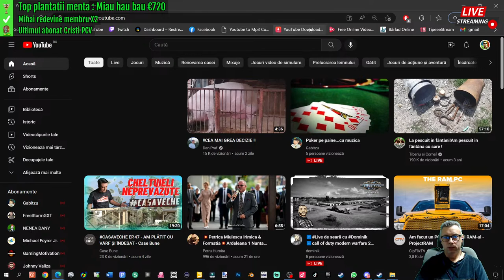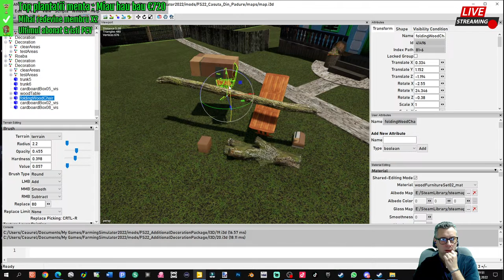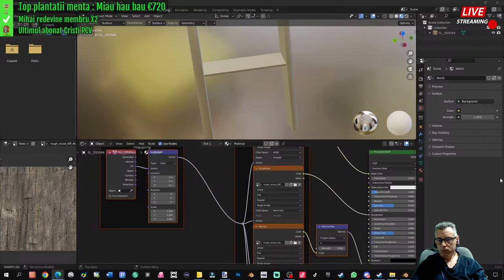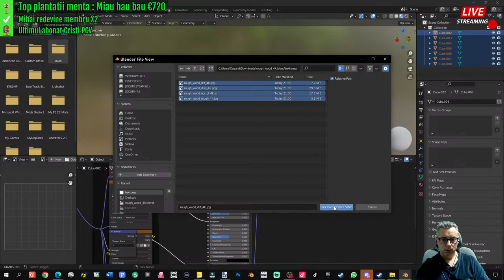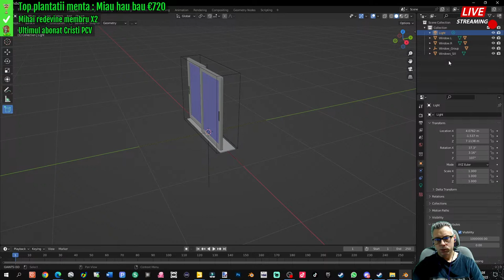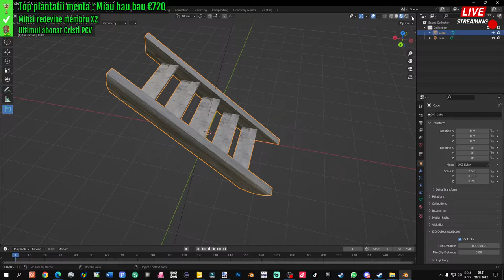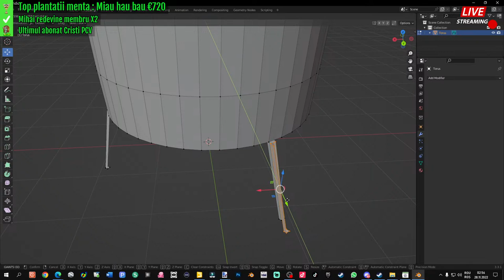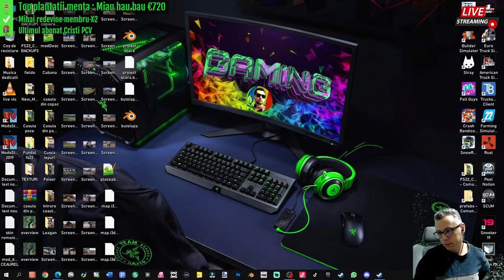AVEM MULT DE LUCRU LA CASUTA DIN PADURE #12 / EDITOR FARMING SIMULATOR 22 !!!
👀 CITITI CU ATENTIE DESCRIEREA 👀
Este posibil ca pe acest live sa folosesc un limbaj licentios (18+)🔞
✅Pe acest canal puteti urmari gameplay-uri, transmisii live, vlog-uri si multe altele.
✅Tineti aproape pentru ca nu stiti ce pierdeti !Miauuuu
✅Daca va place ceea ce fac,puteti ajuta la dezvoltarea canalului
✅Donatiile voastre vor aparea pe Live-urile mele ! Multumesc !
✅Nu uitati sa dati like sau share si sa va abonati daca v-a placut.
Skin RomaniaMapbyCeaurel:
✅Harta Romaniei by Alexandru:
TOP PLANTATII CU "MENTA" 2022 :
1️⃣🥇🏆Miau hau bau = 720.00🌿🏆
2️⃣🥉 Oancea Cristian = 600.00🌿
3️⃣🥈 Andreea Andreea = 160.00🌿
4️⃣🎖 Miau hau = 146.00🌿
5️⃣🎖 Bossferro = 145.00🌿
6️⃣🎖 365gabriel = 112.00🌿
7️⃣🎖 Musso = 110.00🌿
8️⃣🎖 mafu = 101.00
9️⃣🎖 Adrian Oficial = 85.00🌿
🔟🎖 Cosmin englezu = 67.00🌿
My PC:
💻=Placa baza - Asrock h110m-dvs r2.0
💻=Processor Intel Core i7-6700k-4ghz
💻=Placa Video - MSI 1060 - 6gb
💻=Memory ram DDR4,-16gb
💻=Monitor Asus 24 inch-144htz
💻=Storage -2 hdd 1TB+480Gb SSD+120Gb SSD
💻=Tastatura,Mouse&Casti Trust
🎤=Microfon Trust Emita Plus gtx252
💻=Mixer Yamaha AG 06
📷=Web Cam Logitech C920 HD Pro
☸  =Volan Logitech G29
💻=''Scaun gaming de Opel Passat :)
💻=''Birou din lemn''
💻=''Gresie pe jos''
🍴=Azi am mancat ?!...n-am mancat ca fac live !
✅ SOFTWARE INREGISTRARE
🎬OBS - StreamLabs
🎬Editare Video - Wondershare Filmora
🎶Audio - Adobe audition
💌 Altele 💌
Orice intrebare, nelamurire sau alte informatii,
imi puteti lasa un comentariu aici sau pe facebook.